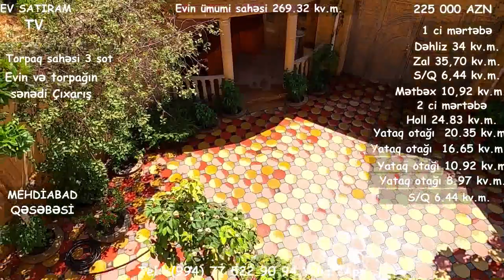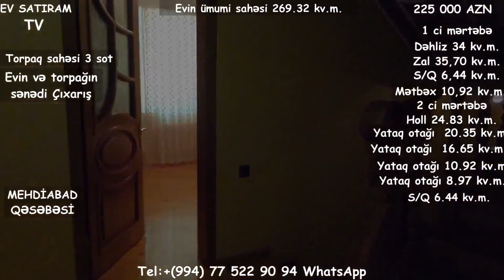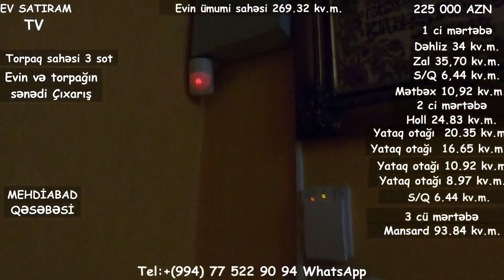QİYMƏT DÜŞDÜ ! 195 000 (225 000)ÇIXARIŞLI EV SATILIR/BARTER MÜMKÜNDÜR/Недвижимость в Баку/bina az""